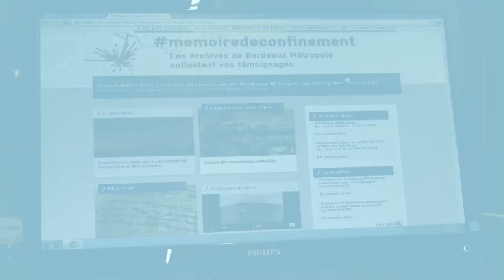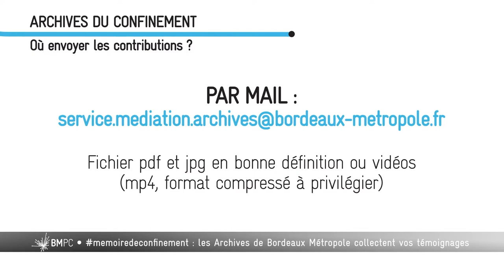Bordeaux Métropole, Pourquoi, Comment ? - Mémoire de confinement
Pour garder une trace de cette période inédite qu’a été le confinement, les Archives de Bordeaux Métropole ont lancé une grande collecte de témoignages (écrits, photos, vidéos, objets...)  auprès des habitants des 28 communes de la métropole.